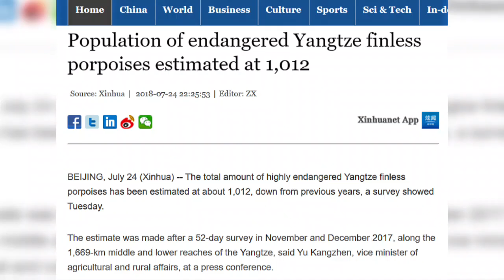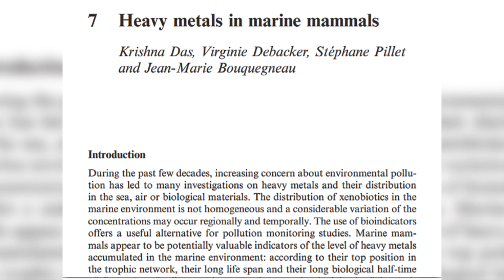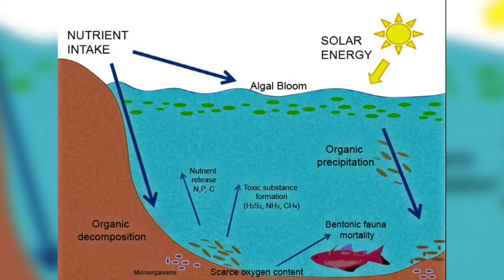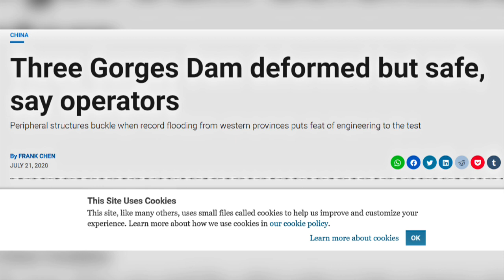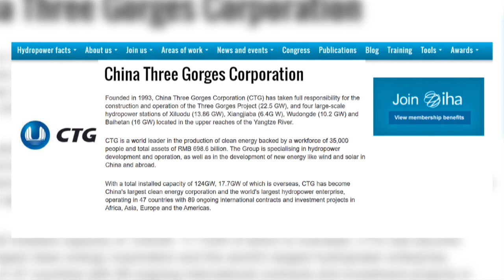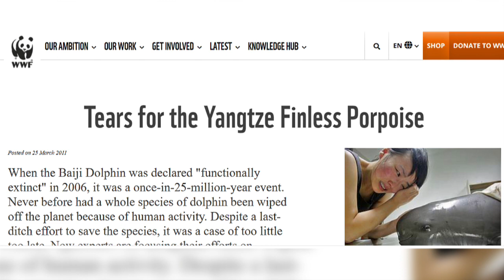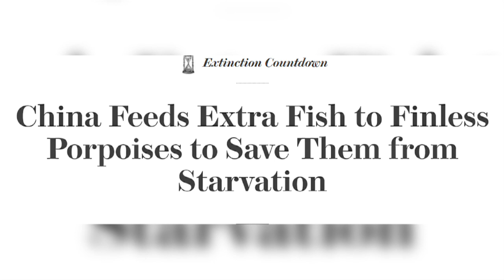Saving The Yangtze River pig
The Yangtze Finless porpoise, affectionately known as the River Pig or the smiling porpoise, faces extinction. The Baiji, which also used to live in the river, is thought to already be extinct.  There are huge efforts to try to save the Finless porpoise, but are they enough to save this adorable creature?